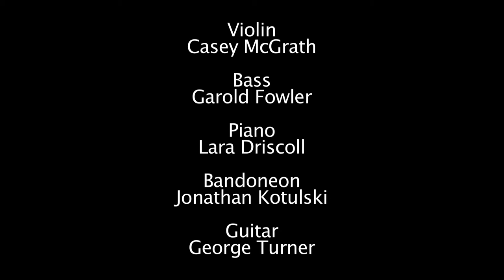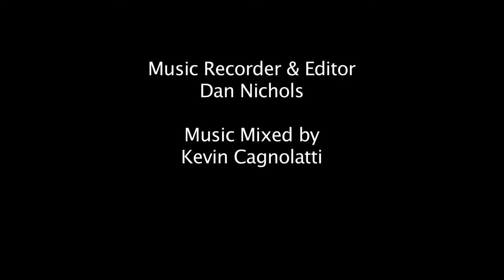"Milonga De Mis Amores" Music Video from "Deadly Embrace" (Director's Cut)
Milonga De Mis Amores
Written by Pedro Laurenz
Arranged by Garold Fowler
Performed by Tango Espejo
From the Movie "Deadly Embrace" by Alaric Rocha